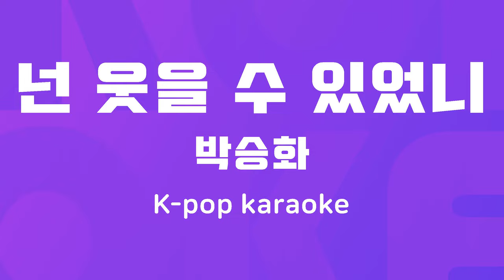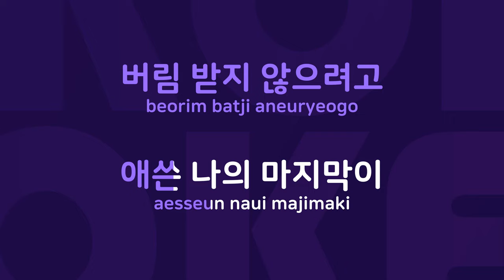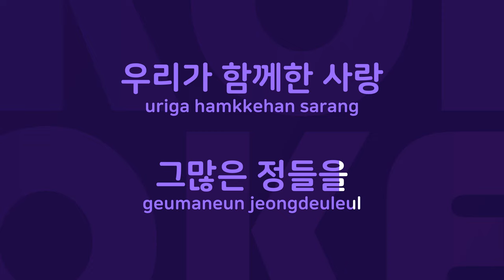넌 웃을 수 있었니 : Originally Performed By 박승화 Karaoke Verison